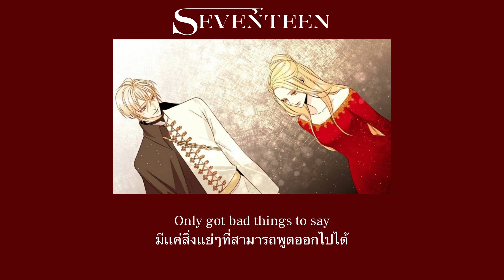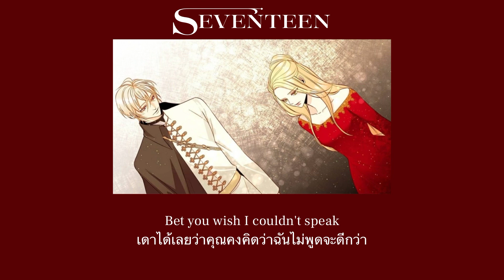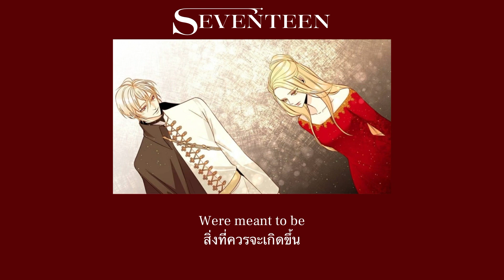[THAISUB/SPED UP] Seventeen - Marina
ถ้าผิดตรงไหนก็ยอมรับค่ะ เป็นเพลงเเรกที่ไม่มั่นใจเนื้อเพลงตอนต้นว่าเเปลถูกรึเปล่า ขอโทษด้วยค่ะTT

อยากให้เเปลเพลงไหนอีกก็คอมเม้นมาได้นะคะ ติชมได้ตามสบายเลย 🤍❕

 Love u all kub 💕💕💕
ถ้าเเปลตรงไหนผิดก็ขอโทษด้วยนะคะ สามารถคอมเม้นมาบอกได้เลยนะ กรุณาบอกด้วยถ้อยคำสุภาพนะคะ เราจะพยายามเรียนรู้เเละนำมาปรับปรุงค่ะ

สนับสนุนนกตัวน้อยๆตัวนี้ได้ในช่วงทาง
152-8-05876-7 (กสิกรไทย)